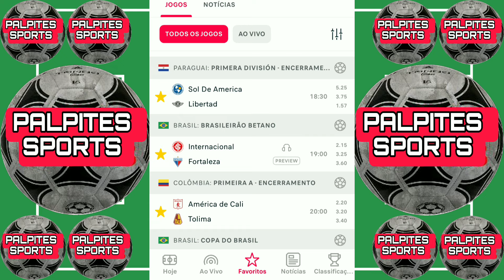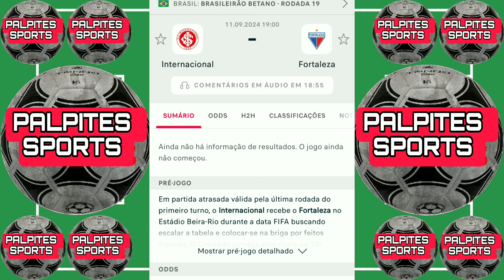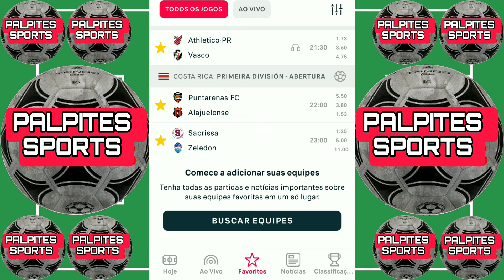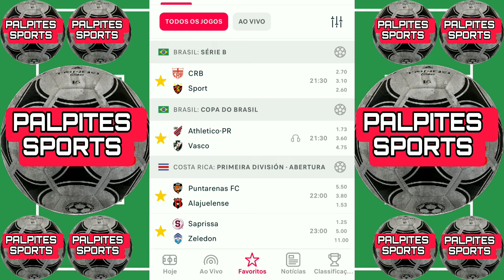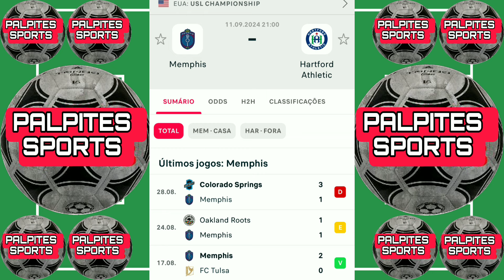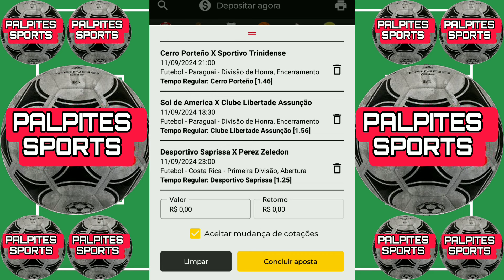Palpites De Futebol Desta Quarta-Feira 11/09/2024